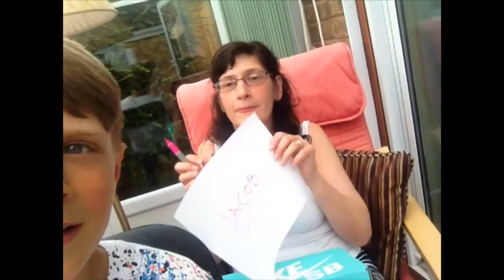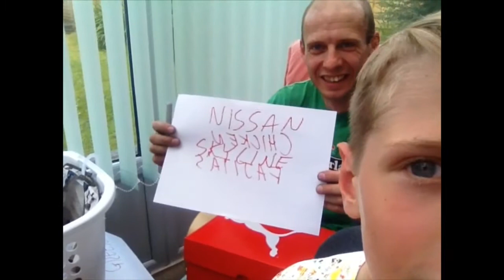POP QUIZ : Mum VS Dad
Hi guys today I'm with my mom and dad

Hope you all enjoyed THANK YOU and have a nice day